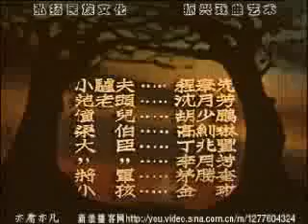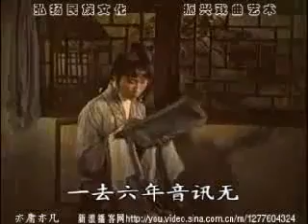Yue-ju Opera 越剧电影艺术片《相思树》（1949）袁雪芬主演 1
剧情：宋國人韓憑，離别新娘貞夫上京求官，6年不歸，貞夫繡魚書，托人捎給韓憑，韓見魚書相思入夢。上朝鍾響，韓懷魚書匆匆進宮，不慎魚書落地，爲好色無道的宋王所見，誣爲奸細打入土牢。宋王將貞夫接來宮中，見她貌美，封爲新娘娘，貞夫不從，宋王讓貞夫與韓憑在清凌台相見，又毁韓容，貞夫借弓箭射血書於台下，韓接讀血書後觸箭自殺，貞夫亦跳台自盡，臨死前求與夫合葬一處。宋王大怒，命分葬兩處，遙遙相對，日後兩墳前各長一樹，漸成合抱。宋王命砍樹，樹倒，飛出一對鴛鴦，宋王發箭射下一片羽毛，取之觀賞，毛忽生火，燒死宋王。不久兩樹重長，後人謂之相思樹。